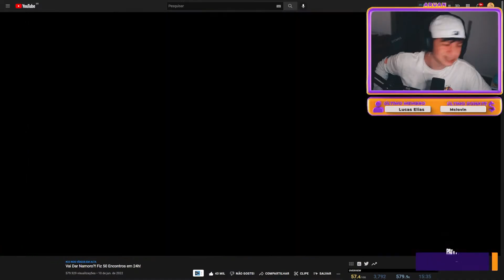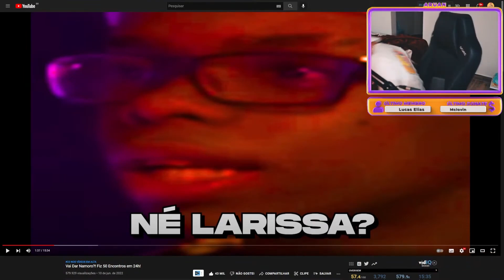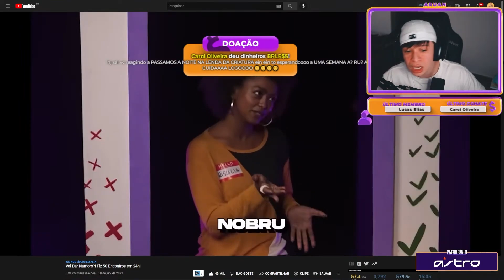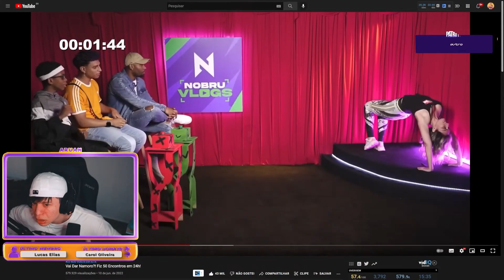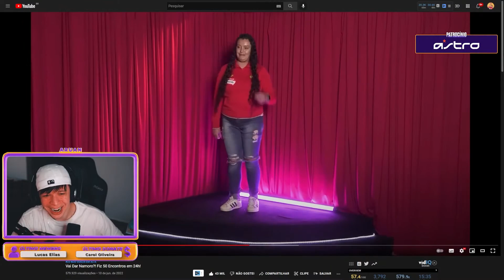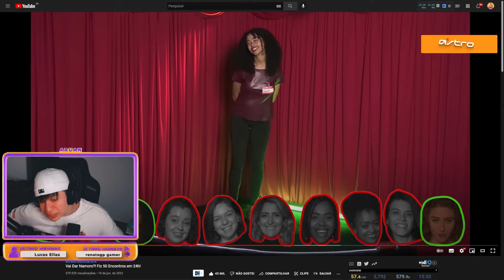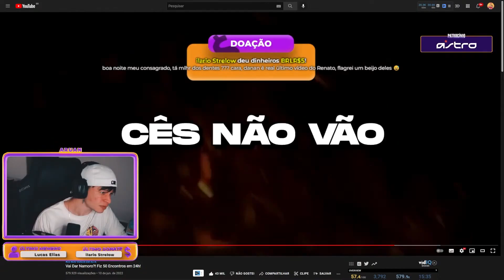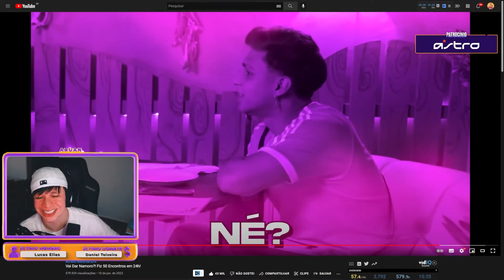ARUAN REAGE A Vai Dar Namoro?! Fiz 50 Encontros em 24h! (NOBRU VLOGS) - Cortes do Aruan